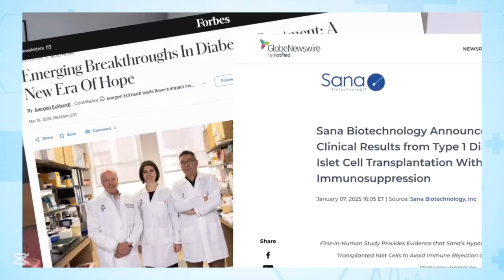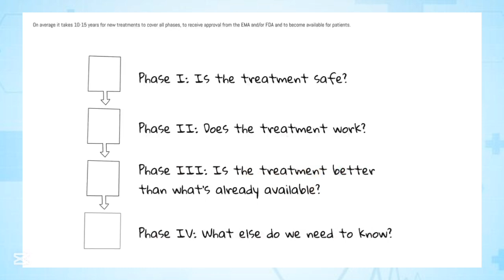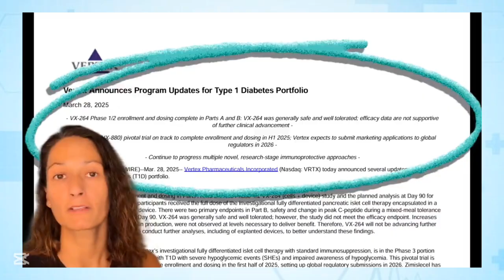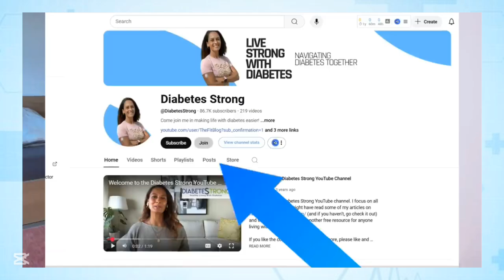“3 Game-Changer Breakthroughs in Type1 Diabetes (2025): Vertex, Sanofi Tzield & China Stem-Cell Cure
Dive into three cutting-edge therapies paving the path toward a functional cure for Type 1 diabetes—with real patient data and high-impact results:

1. Vertex’s Zimislecel (VX-880) Cell Therapy

RESULTS: In the Phase 1/2 FORWARD-101 trial, all 12 fully dosed patients achieved HbA₁c under 7%, time-in-range above 70%, and elimination of severe hypoglycemia, while 83% (10 of 12) attained insulin independence at one year.

SAFETY: No serious treatment-related adverse events were reported.

IMPACT: Represents a potential “off-the-shelf” stem cell therapy that could fundamentally shift the T1D treatment landscape.

2. Sanofi Tzield (Teplizumab) in China

APPROACH: Tzield, the first FDA-approved drug to delay the onset of Type 1 diabetes, has reached Asia—specifically Hainan, marking active preventive intervention beyond passive insulin therapy.

POTENTIAL: A 14-day course can postpone disease progression by nearly three years, preserving pancreatic islet function and reducing both medical and emotional burdens

3. Chinese Stem-Cell Transplant Using Patient’s Own Cells

CASE STUDY: A 25-year-old woman from Tianjin underwent a stem-cell transplant using her own converted adipose cells. After just three months, she achieved insulin independence with blood glucose in the normal range over 98% of the day.

ONGOING TRIALS: Two additional patients are currently being treated using this pioneering autologous iPSC approach.
Hit the Play Button to explore how these groundbreaking therapies—from cell replacement to immune retraining—are transforming the fight against Type 1 diabetes.